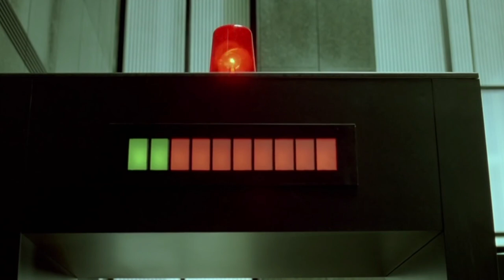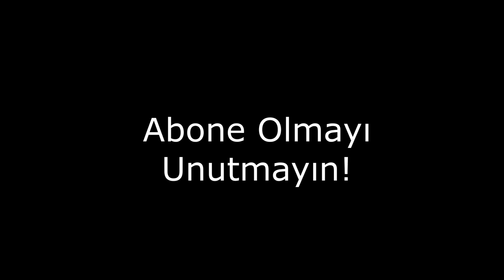Motivasyon Nasıl Sağlanır?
McKinsey’ye göre ABD’de büyümenin sadece %30 kadarını rutin ve algoritmik çalışmayla yapılan işler oluşturuyor. Buluşsal ve yaratıcılık gerektiren işler ise kalan %70’i meydana getiriyor.

Peki bu yaratıcılığa dayalı yeni düzende, çalışanların motivasyonunu nasıl sağlayacağız?

Özel koşullar altında, ödül sistemini, yaratıcılık gerektiren işlerde kullanabiliriz.

Kaynakça:

1. Pink, D. H. (2011). Drive: The surprising truth about what motivates us. Penguin.

Temel şartımız ödül, beklenmedik olmalı ve kesinlikle işin bitiminden sonra verilmeli. Ödülü bir teşekkür eşliğinde vermeliyiz ve geribildirimlerimiz spesifik noktalara odaklanarak, çaba ve stratejiye yönelik olmalıdır.

İçsel olarak motive olanlar genellikle ödülle motive olanlardan daha başarılı olurlar. Özerklik, ustalık ve amaç sahibi olmak temel içsel motivasyon kaynaklarıdır.

Harvard Business School’dan Terasa Amabile, algoritmik işlerde ödül ve cezaların gayet güzel işe yaradığını ortaya çıkardı. Fakat buluşsal işlerde bu sistem yıkıcı sonuçlara yol açabiliyor.